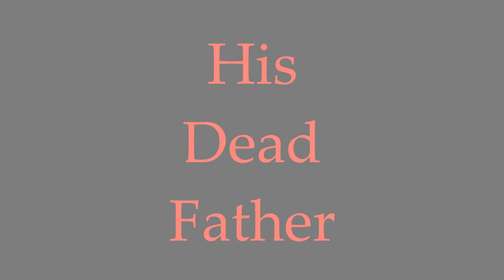Trailer: Anarch by Tony Jenkins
When Aaron looses his father to PTSD, he rebels in the name of acceptance, global peace, and justice.

Anarch is one of a Trilogy of Short Films written and directed by Authoring Actions Teens.  The trilogy celebrates the themes of:

Acceptance - Necklace Of Thorns, Written & Directed by Dionna Daniel
Family - The Fall Of Troy, Written by Willie Lavon Holmes, Directed by Tony Jenkins
Global Awareness - Anarch, Written & Directed by Tony Jenkins